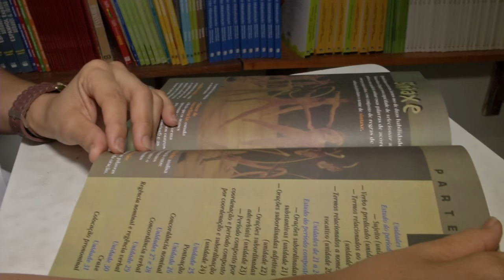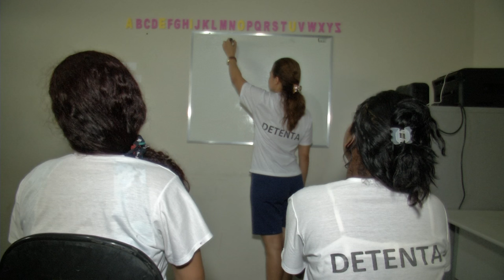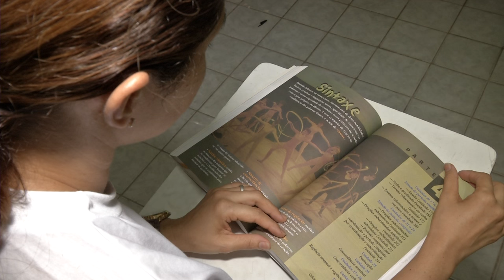Detenta é aprovada para pedagogia na UESPI